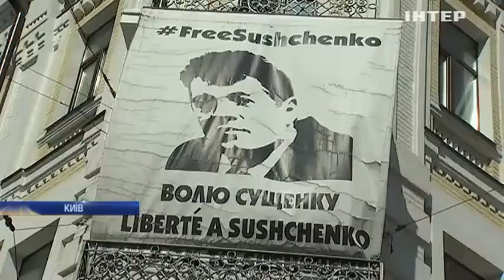Журналіст Роман Сущенко дав першу пресконференцію